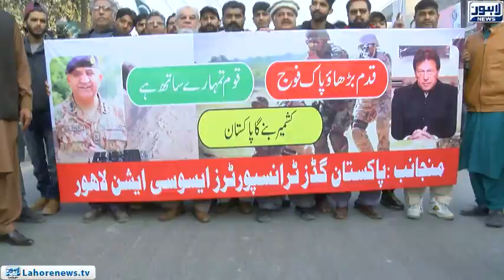Top Story - Part 02 - There is no defeat and win in the war